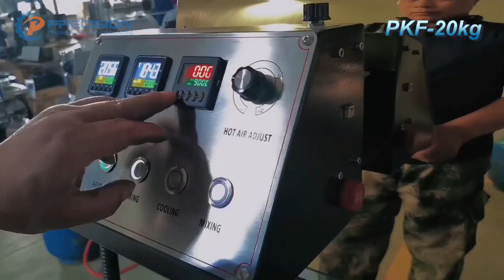High Quality 20KG Coffee Roaster with De-stonner Machine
The 20KG coffee roaster is usually equipped with de-stonner machine to remove stone or metal impurity. Because they will not only damage the grinding disc during grinding, but also affect the taste of coffee, so it is necessary to remove stones after roasting.

Meanwhile, if you are interested to be our agency or exclusive agency in your country, we will provide best supporting.